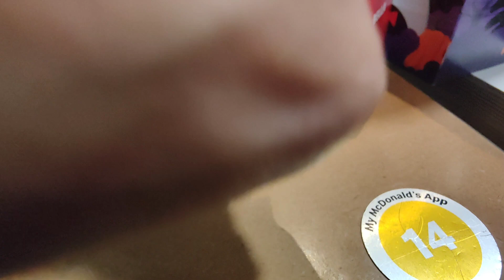Philly Cheese Stack McDonald's UK review October 2023